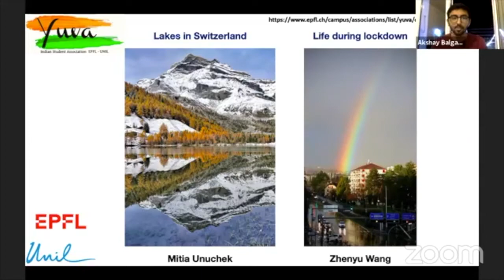YUVA Photo Contest October - 2020 | Yuvaali - 2020 | YUVA - Indians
YUVA – Indians organized an online photo contest during the month of October 2020. The photo contest was based on TWO themes:

Theme 1: “Life during lockdown” Winner Zhenyu Wang

Theme 2: “Lakes in Switzerland” Winner Dmitrii Unuchek